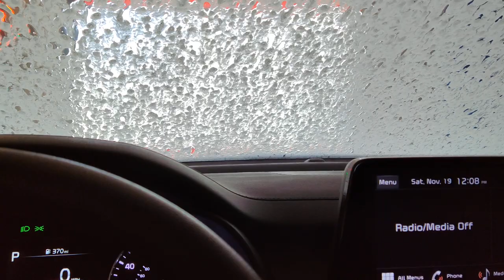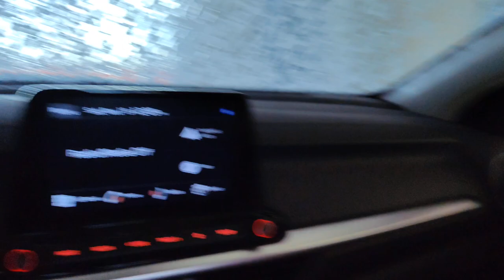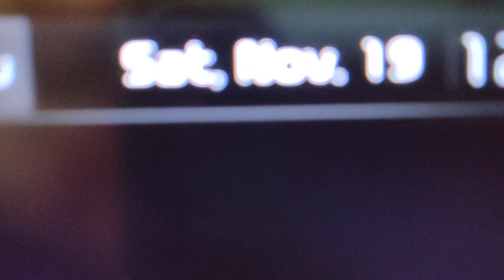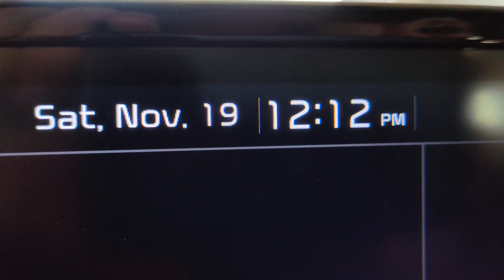Inside the Matrix: The Red X Part 1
Description not allowed. TOP SECRET ARCHIVAL FOOTAGE.